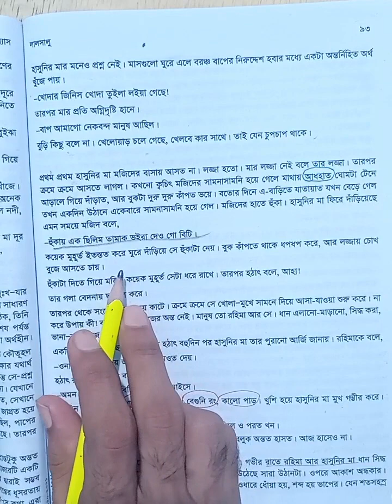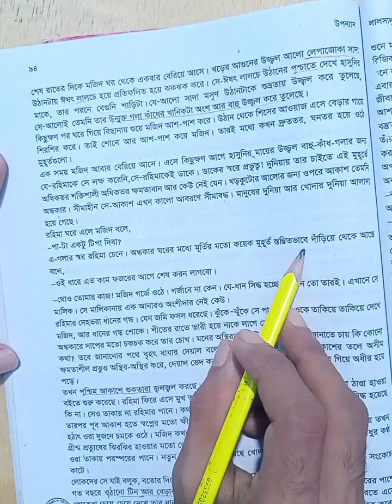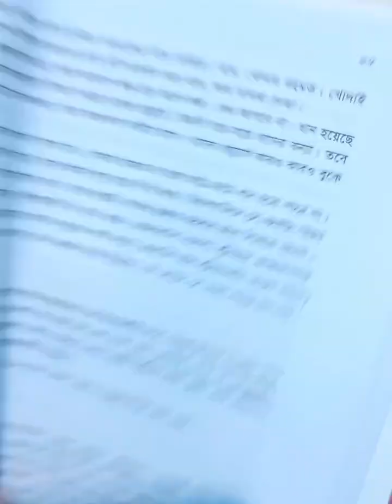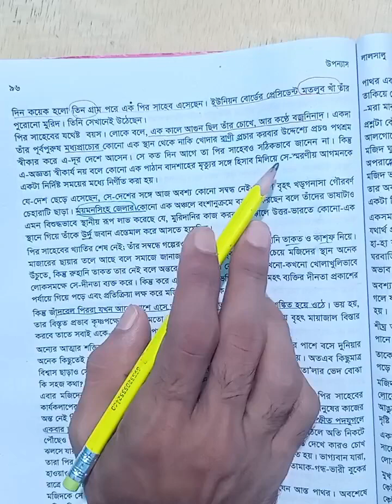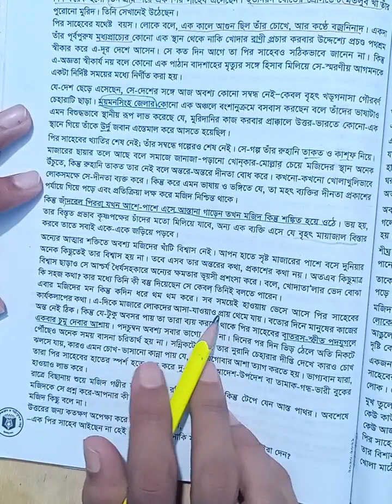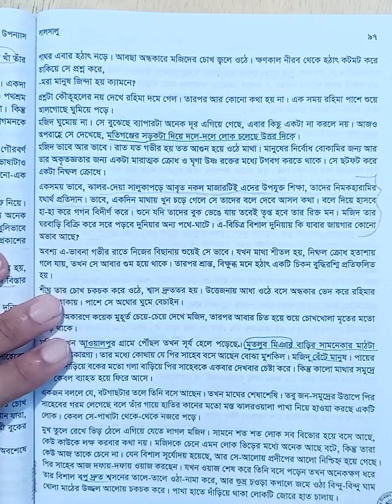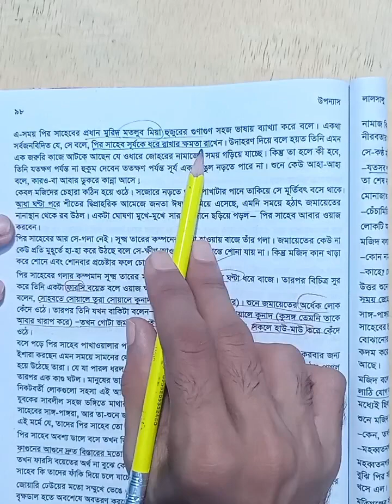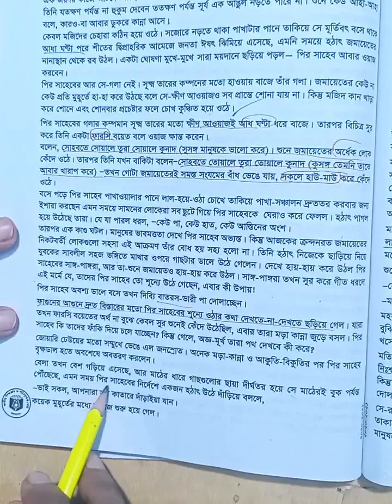লালসালু উপন্যাস - সৈয়দ ওয়ালীউল্লাহ (পার্ট ৫)